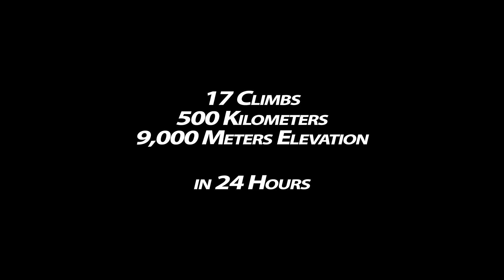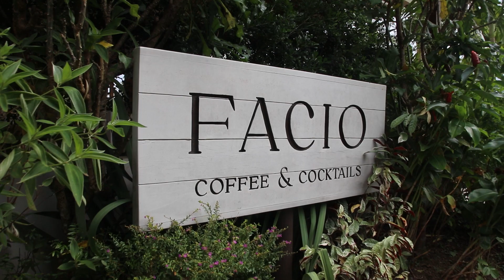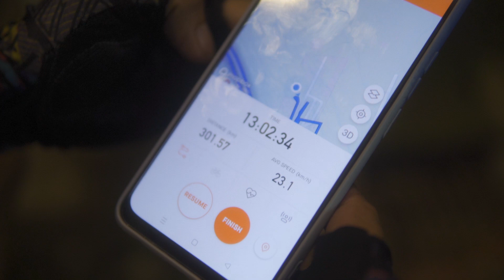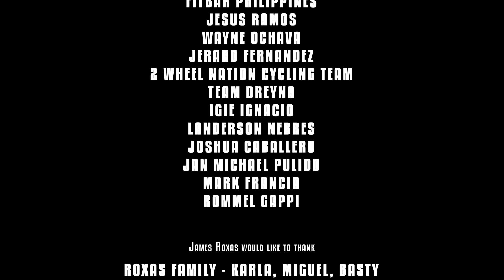The Impossible Challenge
A randonneur, an aspiring pro, a KOM hunter, a weekend rider, and a female cyclist.

17 climbs in 24 hours.

Can you do the impossible?